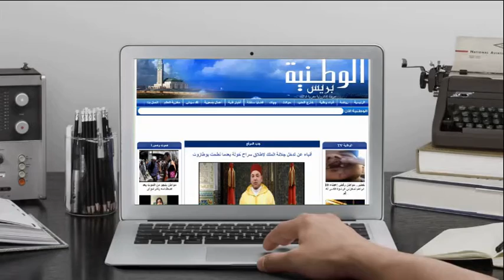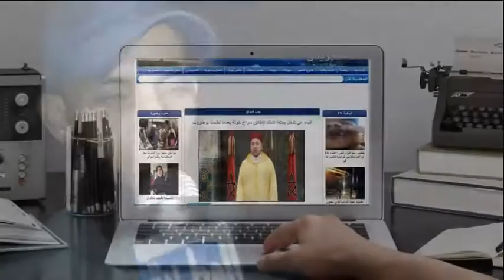الوطنية بريس - استمرار غضب سكان المنصورية بابن سليمان بسبب حكرة العطش